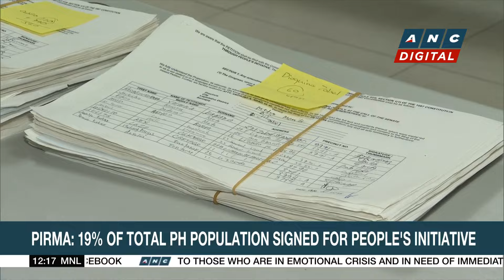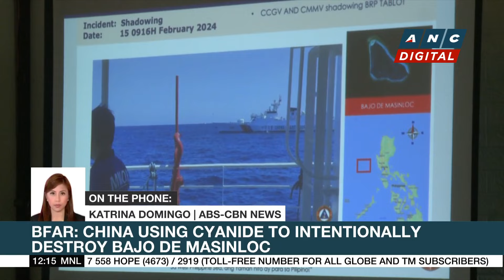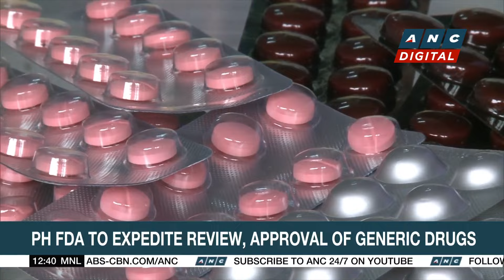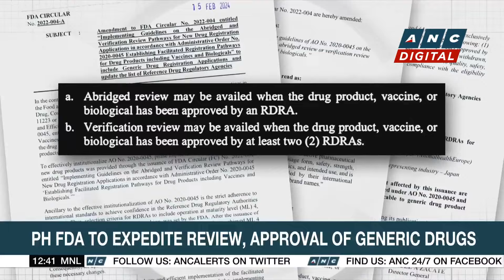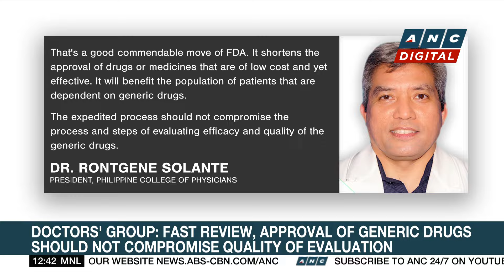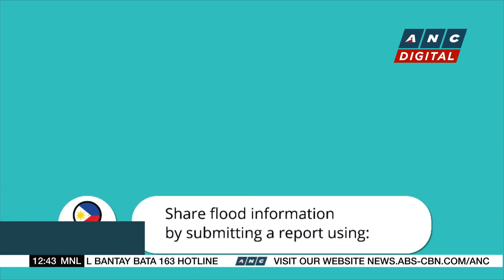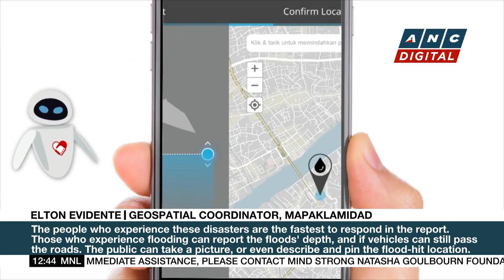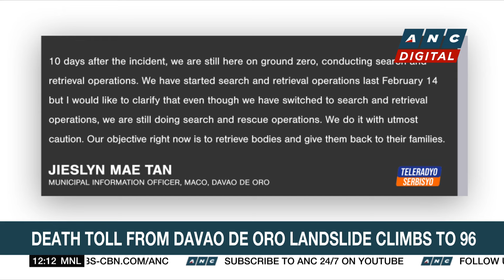PIRMA: 19% of total PH population signed for people's initiative | ANC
Here are the stories on ANC's Dateline Philippines.